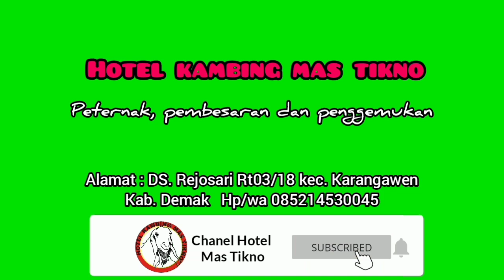November ceria Hari ulang tahun ibuk, Adek dan kakak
Asalamualaikum wr

    Bulan November adalah bukan paling ceria dimana, istri, dan kedua anak saya lahir di bulan tsb.
    sebagian Vidio dan foto adalah kenangan
beberapa tahun yang lalu dan Vidio baru.
sbb buat tersimpan sebagi memori yang tak terlupakan.

wasallamualaikum wr wb